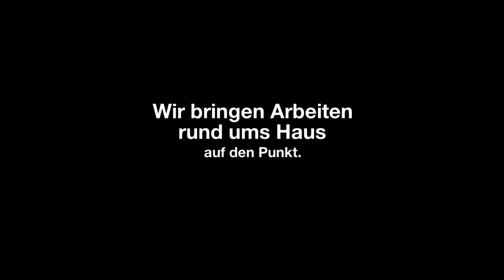Pollyconstruct UG (haftungsbeschränkt)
Ihr Hausmeisterservice und Partner im Trockenbau in Werdum

Wir bringen Arbeiten rund ums Haus auf den Punkt und liefern Ihnen von der Aufmaßung bis zur Umsetzung alle Schritte aus einer Hand. Zu unseren Leistungen zählen sämtliche Trockenbauarbeiten und Maßnahmen im Innenausbau. Im Rahmen unseres Hausmeisterservice leiten wir Reparaturen und Wartungen in die Wege, liefern Ihnen Wärmedämmungen vom Keller bis zum Dachboden und noch vieles mehr. Kontaktieren Sie uns gerne!

Edenserlooger Str. 4
26427 Werdum